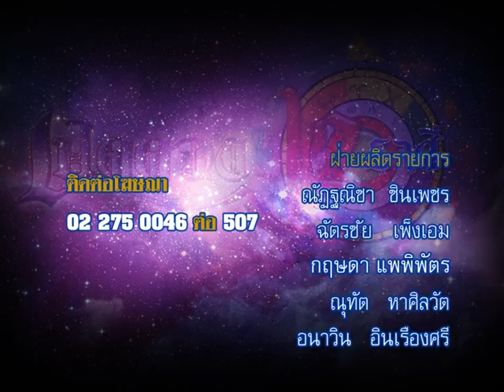รายการเปิดดวง 12 ราศี | 10/11/58 | EP 4/4